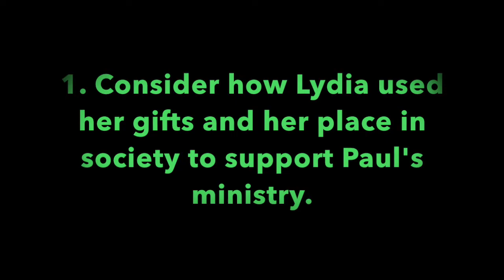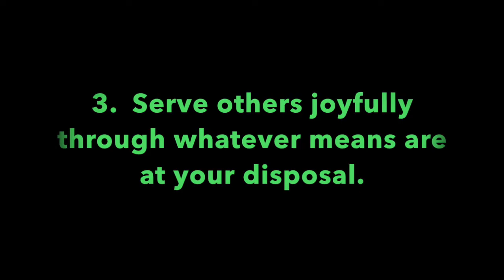PGMBC Sunday School Lesson, 2-28-2021, "The Call of Women", Minister, Leonard Harris